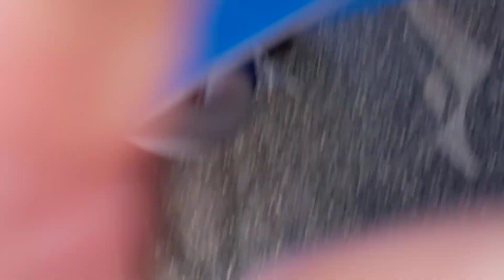dolphins Tasman Peninsula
dolphins as we cruise the peninsula